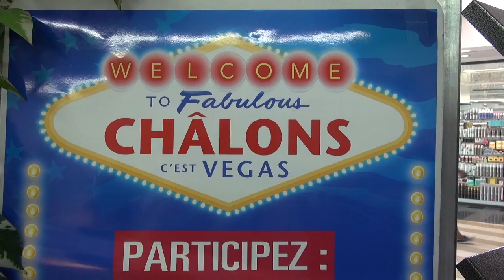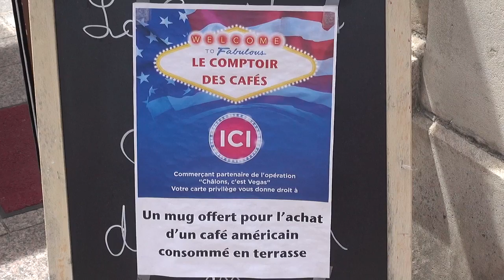La carte privilège ! : Châlons c'est Vegas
L'occasion de profiter de belles opérations commerciales sur Ville Châlons En Champagne pendant ‪#‎chalonsvegas‬ et participer au tirage au sort pour tenter de gagner un voyage à Vegas...